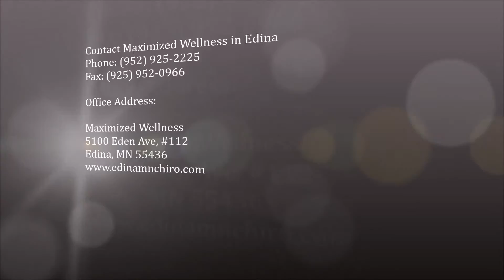Low back pain in Edina, MN - Maximized Wellness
Welcome to Maximized Wellness
Holistic Wellness Care From a great Chiropractor

At Maximized Wellness we work to find the fastest and most direct way to address your pain and performance issues. We look to the root cause of dysfunction within the body, even to
the level which contributes to joint dysfunction commonly treated by traditional
chiropractor.

By getting to the underlying causes of your pain, we can efficiently and fully resolve
issues. Likewise, by keeping a healthy body in optimal operational status, athletes,
creative performers, and busy achievers can attain a higher level of mastery in their
daily lives and disciplines.